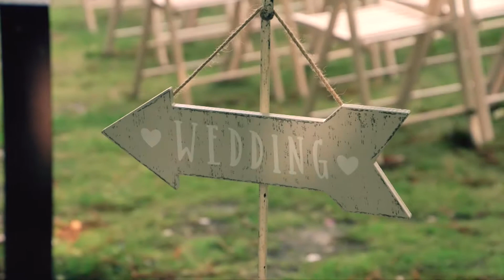Spa Hotel Wedding Video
This is a wedding video shot by Cut Above Productions at a wedding held with us in August 2017.